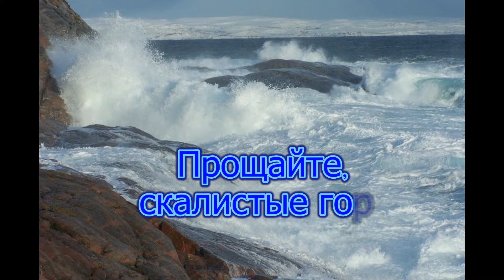Прощайте скалистые горы cover Malysh Elena Yamaha PSR S775